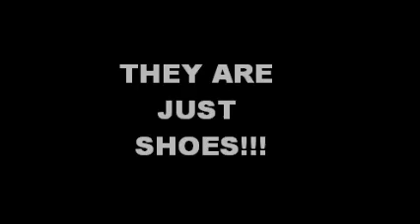Problems In The Shoe Game- pt1. Raffles,Plugs etc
My opinions on whats going on in the shoe game